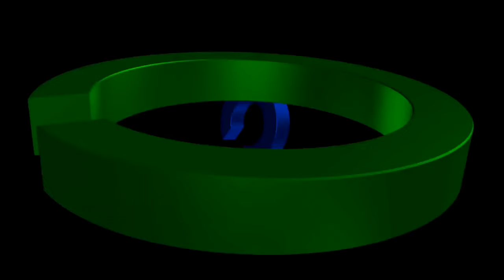[ENG SUB] Ep 265 | Kadenang Ginto | Francine Diaz, Dimples Romana,Beauty Gonzales,Andrea Brillantes